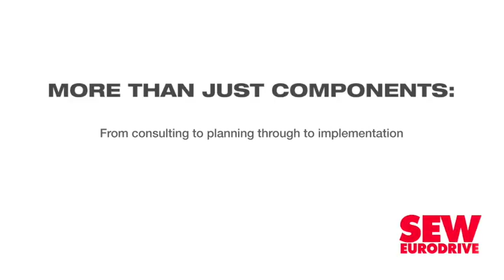Divercity invests R2bn in Absa Towers, Jewel City redevelopments as part of inner city rejuvenation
Divercity Urban Property Fund is investing R2-billion in two redevelopment projects – the Absa Towers Main building and Jewel City – in Johannesburg, as part of its strategy to create thriving mixed-use inner city precincts.